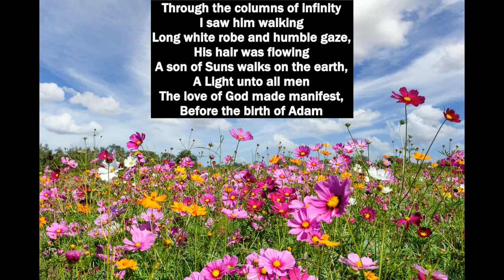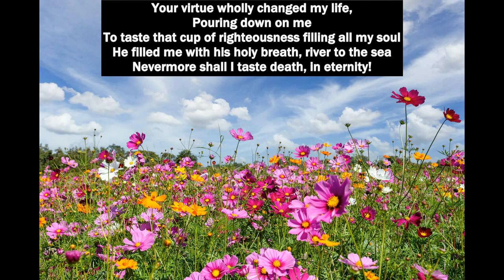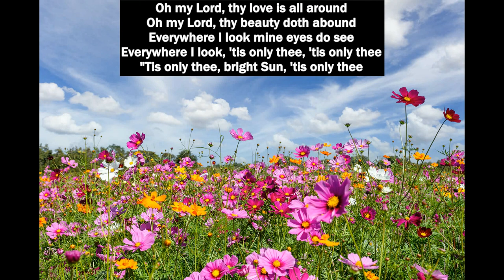Inspirational Meditation talk with Sandy Anderson on 4/02/2023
Sunburst's Sandy Anderson speaking on the theme, "The Value of Loyalty"

Inspiration: "Loyalty is the unfailing devotion to the pure Self, the image of God within you." – Norman Paulsen